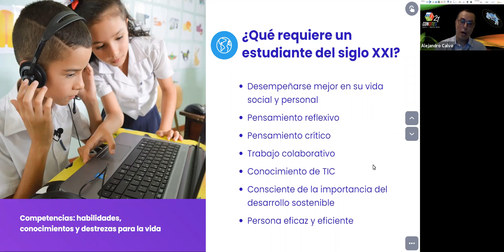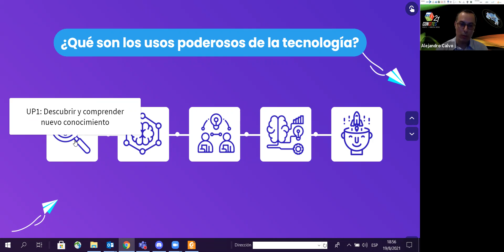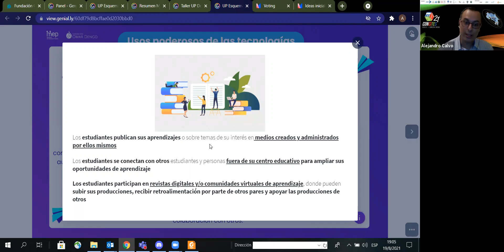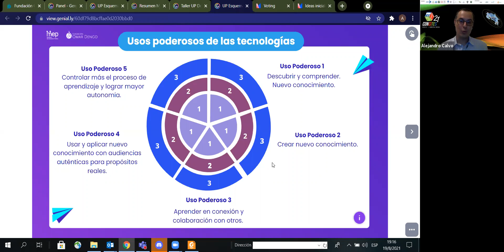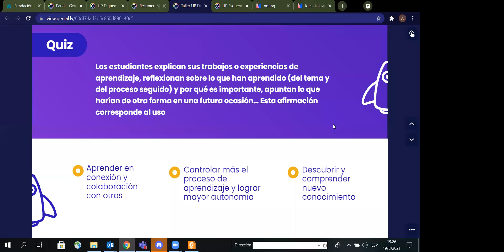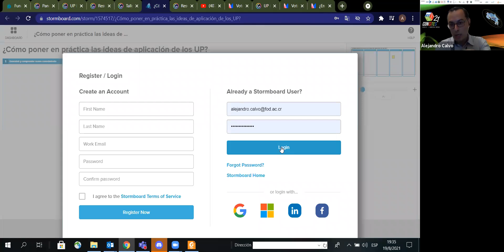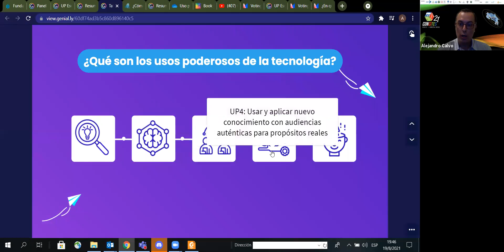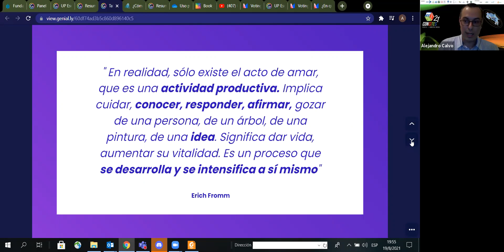TALLER Descubra e implemente aprendizajes utilizando usos poderosos de las tecnologías digitales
TALLER Descubra e implemente aprendizajes utilizando usos poderosos de las tecnologías digitales, Alejandro Calvo Rodríguez y Alejandra Álvarez, FOD, GENERAL
Exposición 19 agosto 2021.  XXIII CONCITES 2021
Descripción: Los usos poderosos de las tecnologías digitales son propuestas metodológicas que aportan al desarrollo de competencias del siglo XXI utilizando el potencial tecnológico. Estos usos se han puesto en práctica en los centros educativos públicos del PRONIE MEP-FOD unidocentes, D1, D2 y D3, por medio de los procesos de capacitación del plan de actualización profesional. Este taller construccionista propone que las personas docentes vivan experiencias prácticas utilizando las herramientas instaladas en las computadoras entregadas por el programa, para diseñar actividades educativas, conectando con otras personas docentes y haciendo visible su pensamiento mediante el uso de la tecnología.
Congreso Nacional de Ciencia, Tecnología y Sociedad, CONCITES 2021